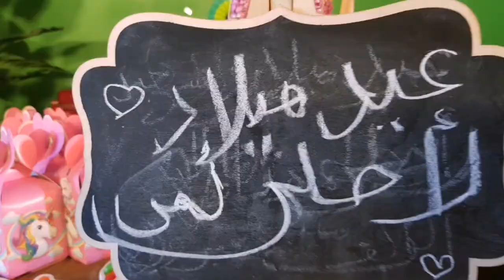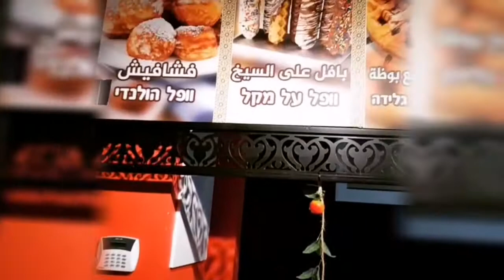دلهي كفرقرع طريق المدرسة الثانوية